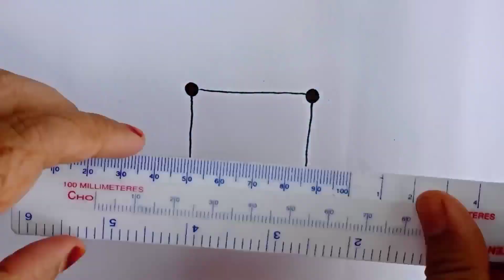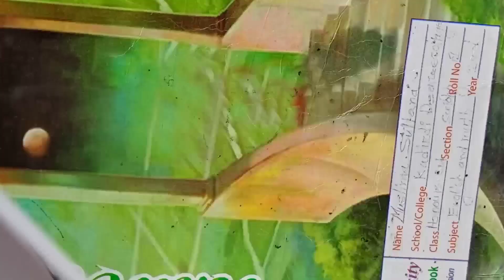How to draw fantastic drawing from 4 points. Drawing arts.